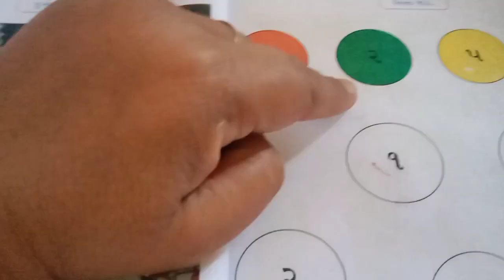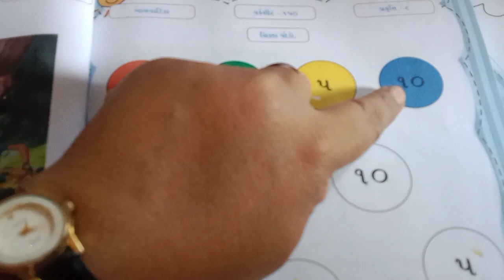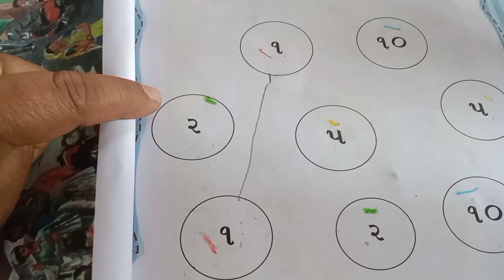Balvatika Worksheet 150